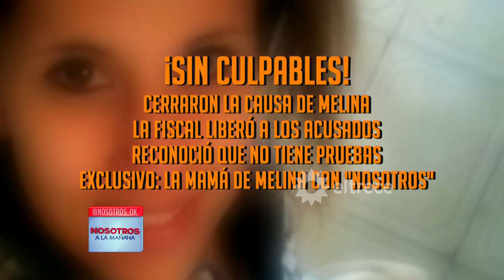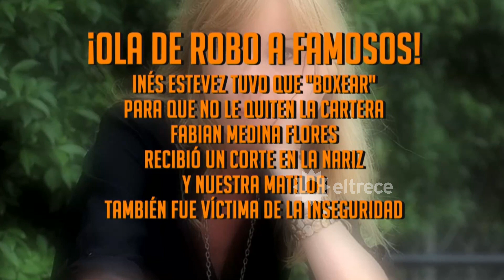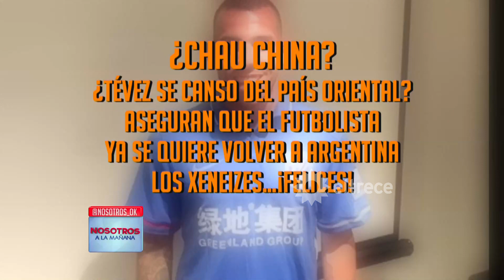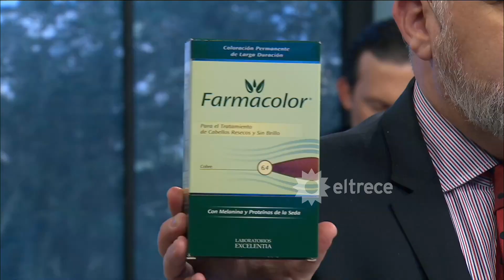Nosotros a la mañana - Programa 20/02/17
Programa emitido el lunes 20/02/17 en eltrece.
INVITADOS: Pablo Kablan, Marcleo Biondi, Ana María Martinez, Sergio Verón, abogada de Raquel Bermudez (ex de Leo Rosenwasser).
TEMAS:
- Inseguridad a famosos.
- El caso Melina

COMUNICACIÓN TELEFÓNICA:
- Fabián Medina Flores, víctima de la inseguridad